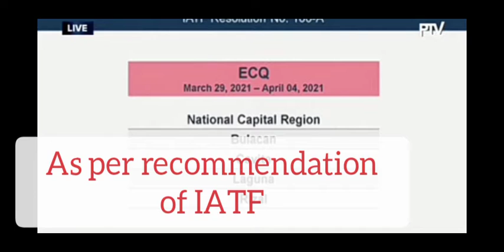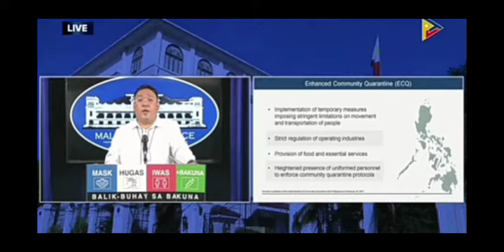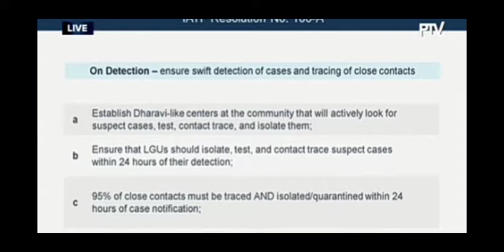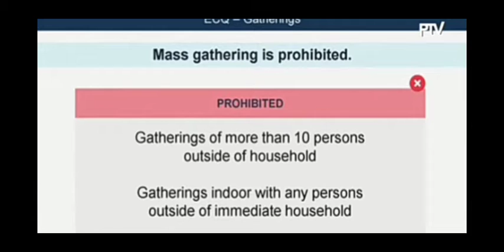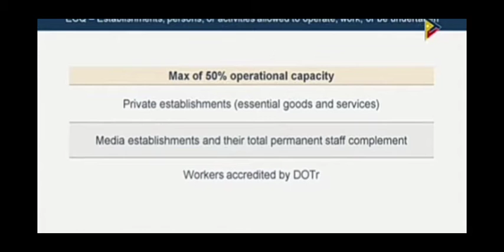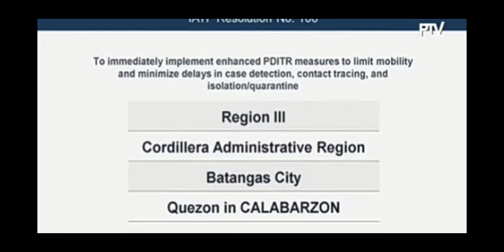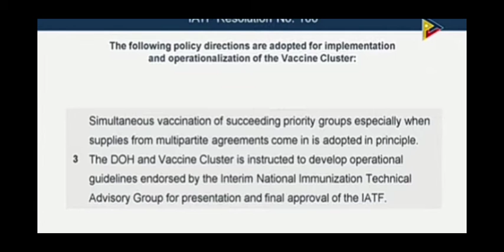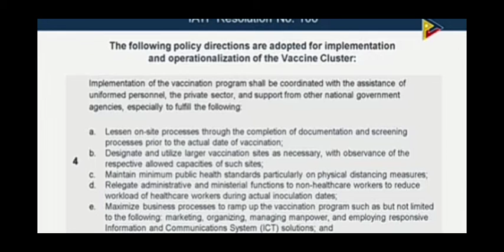NCR PLUS WILL BE PLACE UNDER ECQ FROM MAR. 29 TO APR 4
Pres. Duterte has approved the recommendation of IATF to place the NCR and some provinces under ECQ effective Mar. 29 up to Apr. 4